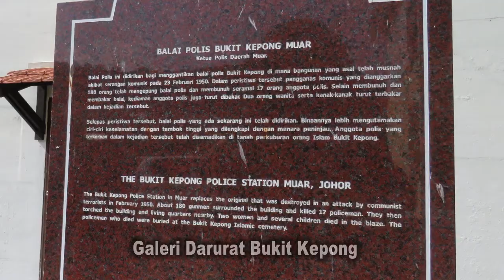Discover Muar, Johor 2018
Muar being awarded as ASEAN clean tourist city has so much to offer besides the well-known otak-otak :D

Special thanks to Tourism Muar, Tourism Johor and TRAM to organize the event and invitation :D